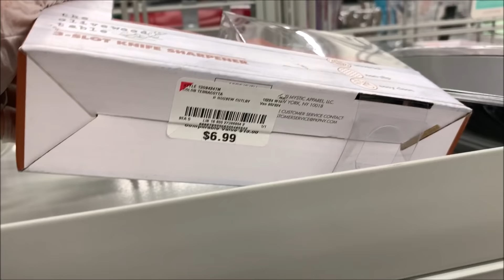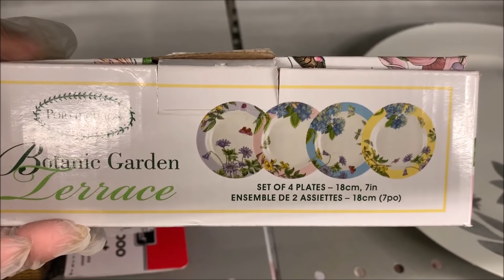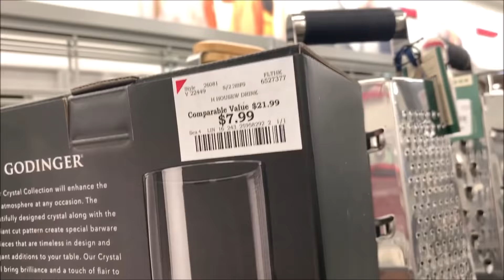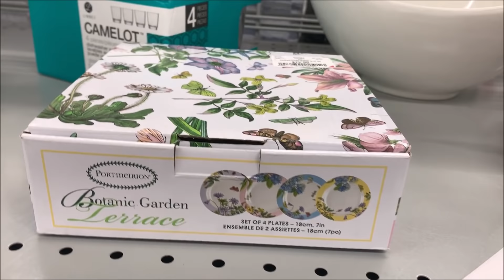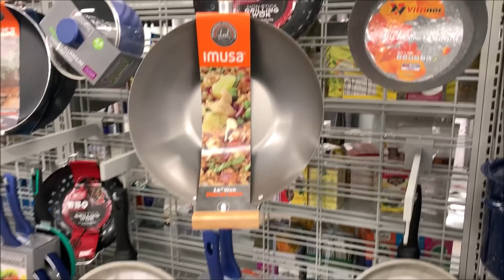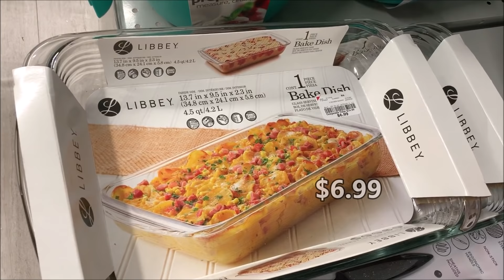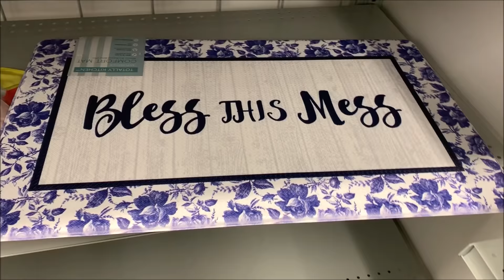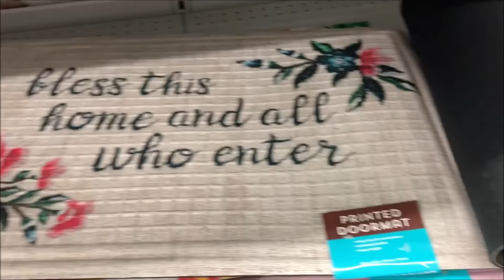Burlington Kitchen Decor * Dinnerware Kitchenware * Table Decoration Ideas | Shop With Me May 2021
Hi Everyone! Shop with me at Burlington Coat Factory. Here is a quick walkthrough of Burlington's whole kitchen section. They've some nice kitchenware & cookware, dinner sets, cooking pans & pots, storage organizers, floral cup sets, teapots, cute dessert plates, cake stands, kitchen mats, kitchen rugs, tableware, crystal bling table decoration, candle holders, mugs, serving dishes & more. I've found some nice kitchen decor pieces & table decoration. Come with me.. Hope you'll enjoy the video.😍